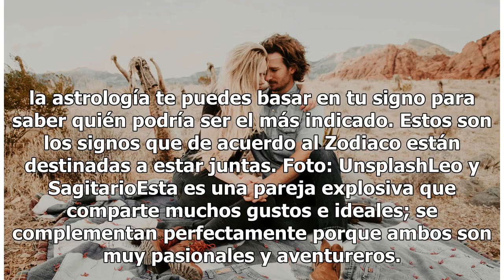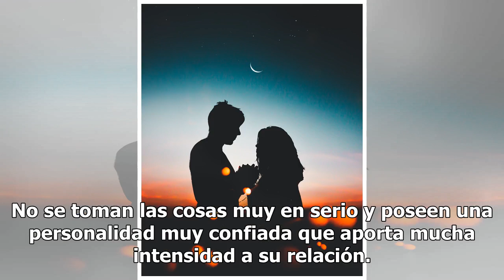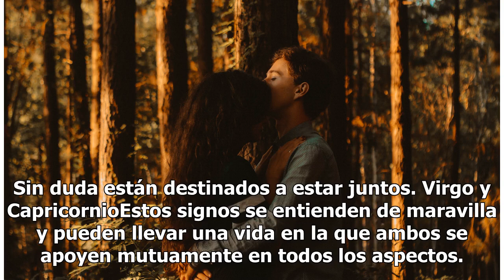Signos que están destinados a estar juntos según la astrología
Foto: Unsplash Encontrar la pareja perfecta no es sencillo, en primer lugar porque no hay personas perfectas en este mundo, pero sí las hay aquellas que se pueden acoplar de una manera tan maravillosa que sería igual a estar con alguien perfecto. Deberías quedarte con una persona que te complemente ...